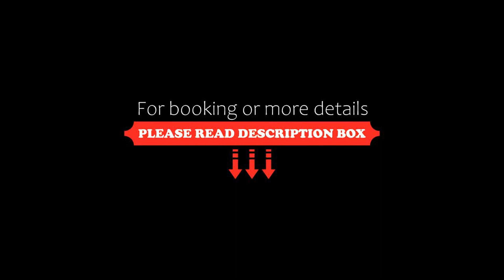OYO Flagship 93079 Hotel Paradise, Varanasi, India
About Property:
Set within 7.2 km of Varanasi Junction Railway Station and 9.3 km of Kashi Vishwanath Temple, OYO Flagship 93079 Hotel Paradise offers rooms with air conditioning and a private bathroom in Varanasi. Among the facilities at this property are a 24-hour front desk and room service, along with free WiFi throughout the property. Sarnath is 10 km from the hotel and Kedar Ghat is 10 km away.
Property Type: Hotel
Address: 9/147, SUDDHIPUR Near Kunta Devi Hospital, Shivpur, Varanasi., Varanasi, 221003 Varanasi, India
Searching For
1. OYO Flagship 93079 Hotel Paradise - Varanasi - India
2. OYO Flagship 93079 Hotel Paradise - Varanasi - India Address
3. OYO Flagship 93079 Hotel Paradise - Varanasi - India Rooms
4. OYO Flagship 93079 Hotel Paradise - Varanasi - India Amenities
5. OYO Flagship 93079 Hotel Paradise - Varanasi - India Offers and Deals
Audio Credit:
Track Title: Subway Dreams
Artist: Dan Henig